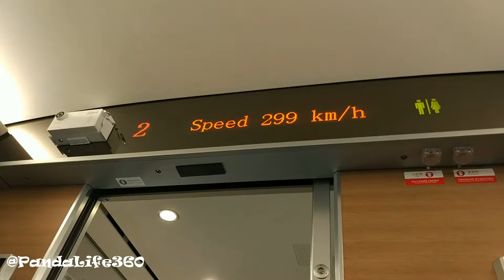Video moments from Shanghai and Yiwu trip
Unused short video fragments from Shanghai and Yiwu trip compilled in one film.